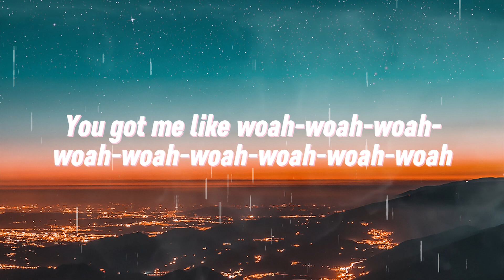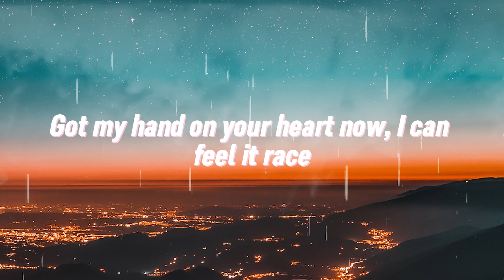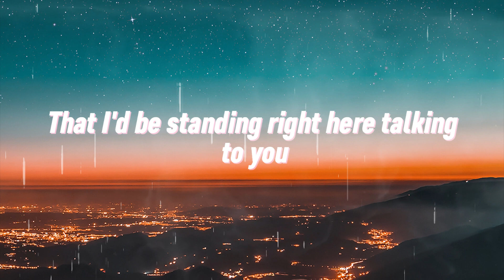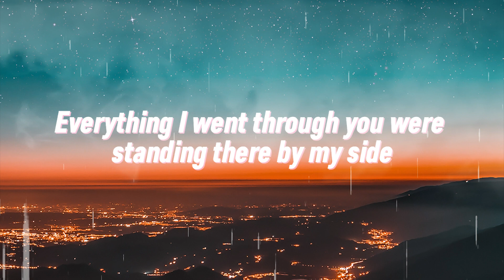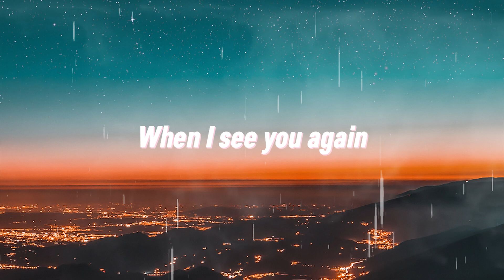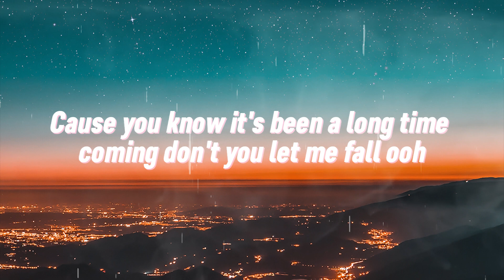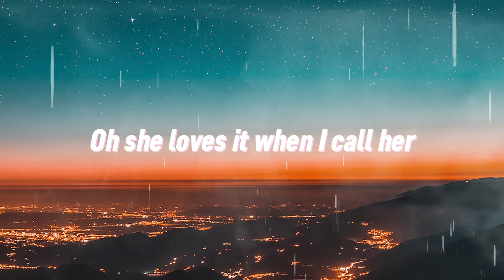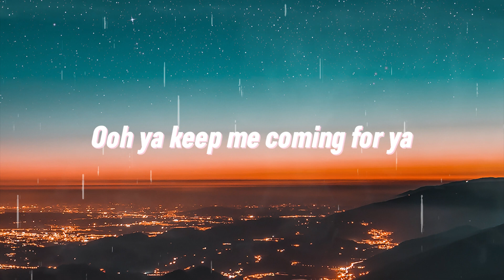Rema, Selena Gomez - Calm Down (Lyrics)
Vibez
Oh, no
Another banger

Your love